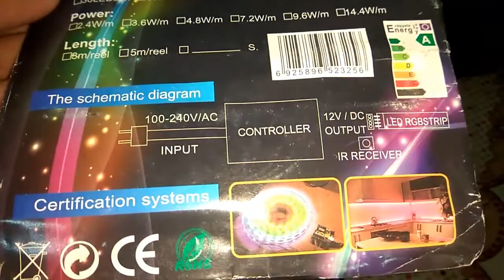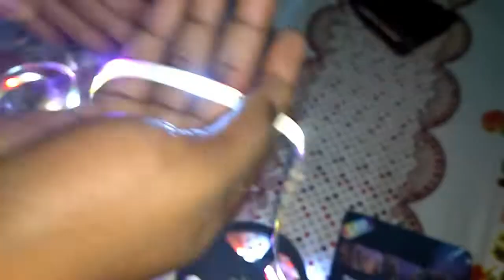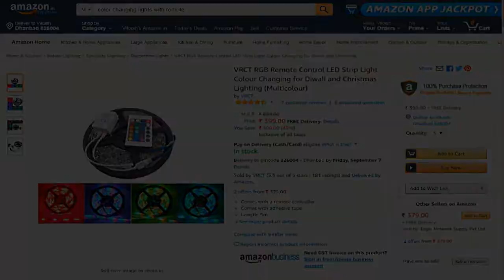UNBOXING AND SMALL REVIEW OF LED STRIP RGB MULTICOLORED WATERPROOF WITH REMOTE